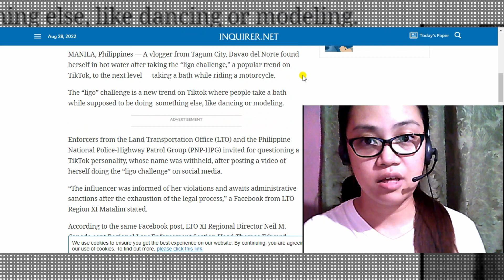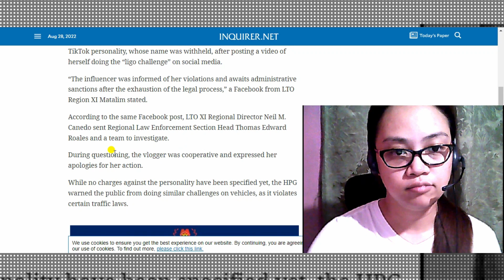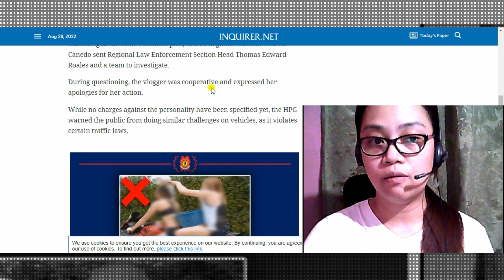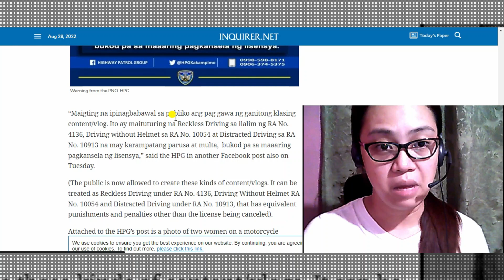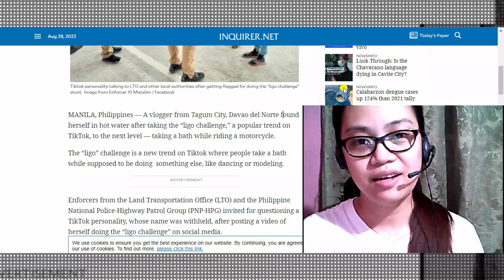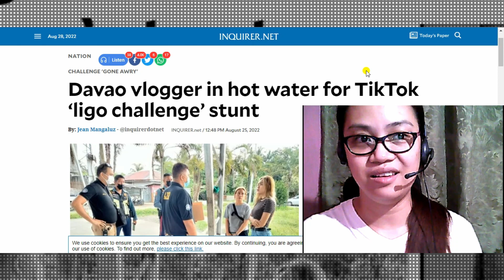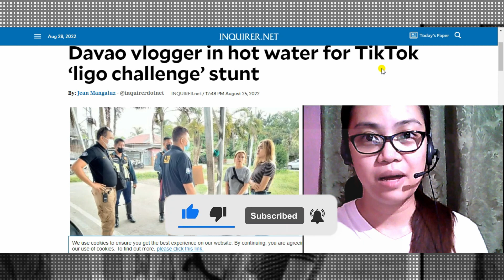VIRAL TIKTOK MOTORCYCLE LIGO CHALLENGE | HOW TO BE A RESPONSIBLE CONTENT CREATOR | AR Legaspi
Hello Co-Youtubers, napa-maritess lang ako sa topic na 'to and I think we can learn a lesson from this VIRAL TIKTOK MOTORCYCLE LIGO CHALLENGE video.